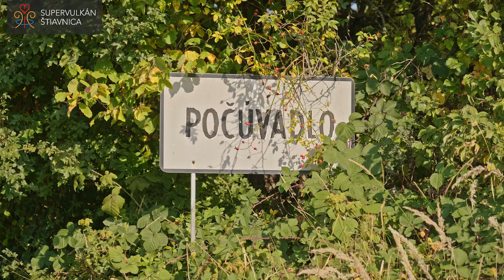Obec Počúvadlo (PT.8: Supervulkán Štiavnica)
TAJCH Počúvadlo asi poznáte ... no počuli ste už o OBCI POČÚVADLO?🤨🤨🤨
📌Obec je vzdialená len 8 minút cesty autom od rovnomenného tajchu Počúvadlo.
📌patrí so svojimi takmer 90 obyvateľmi k najmenším v okolí.
📌prvá písomná zmienka o obci Počúvadlo sa datuje do roku 1333, kedy sa obec nazývala Pocholla, v roku 1808 sa objavuje názov Počuwadlo.

Nájdete tu:
🌳300 ročný buk - pravdepodobne najstarší na Slovensku v ktorom z určitého uhla uvidíte dokonca 👁OBRYSY TVÁRE!😮
⛪️Kostol, ktorý dýcha romantikou - vstup doň obkolesuje nádherná alej tují a je učupený v tichu prírody
🍺Vtipnú "WI-PI" Počuvalskú KRČMU s insitnými obrazmi miestneho umelca. V krčme sa môžete usadiť do časti s názvom Kino, Záhrada, Škola s tabuľou alebo Peklo s pecou 👹.

Pozrite si krátke video zo série PREDSTAVUJEME OBCE na kopcoch bývalého SUPERVULKÁNU ŠTIAVNICA.

Prajeme Vám príjemnú prechádzku❤️
Váš tím Oblastnej organizácie cestovného ruchu